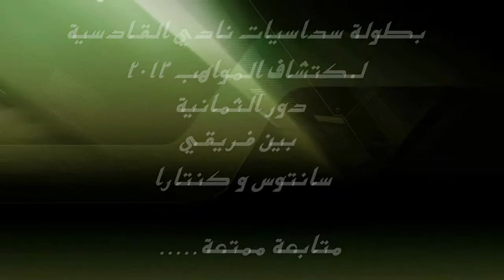سانتوس & كتارا - دور الثمانية الشوط الاول HD 2013